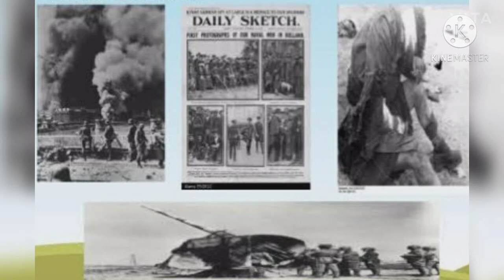The address by marga minco from snapshot